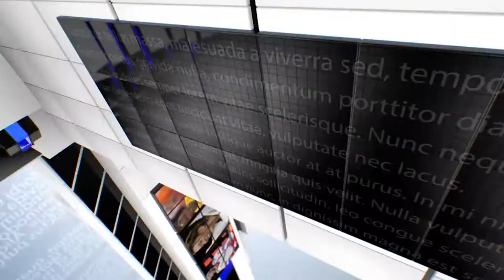IPN NEWS -उत्तर प्रदेश के कानपुर में रहने वाले यसार्थ सिंह जो की स्पाइडरमैन की तरह दीवारों पर चड़तेहै